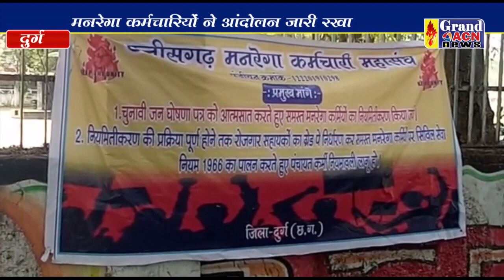सरकार को सद्बुद्धि मिले ,,इसको लेकर मनरेगा कर्मचारियों ने किया यज्ञ Naseem Faruki